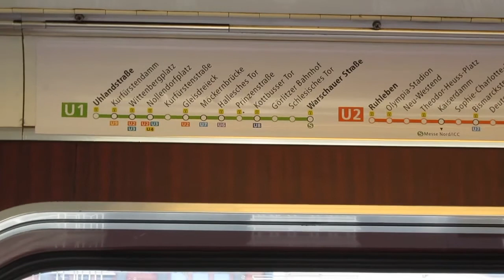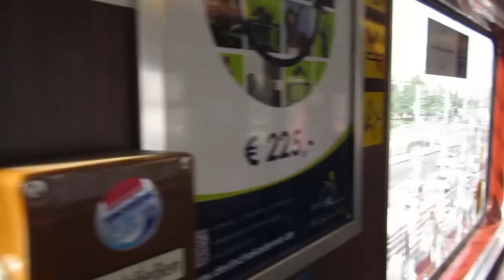U-Bahn Berlin: A ride on the U1 line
Some videos from the U-bahn Berlin U1 (Metro) line 1, depicted as green on the BVG maps, and runs mainly above ground! This line is one of the oldest of the system.

Die Linie U1 der Berliner U-Bahn.